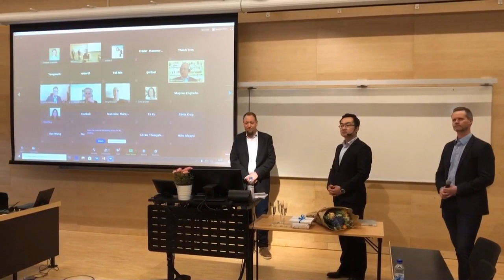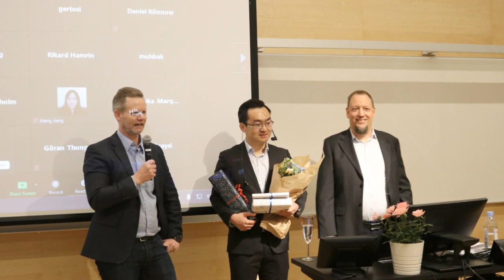Public defence of Doctoral Thesis with Xiaotian Li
On May 28, PhD student Xiaotian Li, successfully defended his Doctoral thesis "Towards Large-Area Electronics Systems Using Non-Conventional Substrate and Conductor Materials". Congratulations Dr. Tian!

Main supervisor: Associate Professor Johan Sidén
Co-supervisor: Associate Professor Henrik Andersson
Opponent: Professor Leena Ukkonen, Tampere University, Finland

Examination committee:
Professor Daniel Rönnow, University of Gävle, Sweden
Associate Professor Jonny Johansson, Luleå University of Technology, Sweden
Dr. Sari Merilampi, Satakunta University of Applied Science, Finland

Short description of the thesis

Flexible circuits were originally developed in the 1950s for interconnection between multiple electronic devices when flexibility and movement were required. Nowadays, flexible circuits can be used for implementing electronic systems much more complicated than just interconnections. With developments in printed electronics, many non-conventional materials can be used in fabricating flexible circuits that have advantages such as increased flexibility, low cost, a small environmental impact, etc. In addition, fast and efficient manufacturing methods can produce flexible electronics in large volumes. This opens a window of opportunity to create electronic systems over geometrically large areas.

This thesis provides general methods and design guidelines on how to implement large-area electronic devices using non-conventional flexible materials and technologies. The thesis specifically focuses on for electronic systems that integrate both digital and analogue signals. Further, it demonstrates and provides examples of how signals in the microwave frequencies, commonly requiring expensive materials, can be handled with non-conventional materials and technologies.